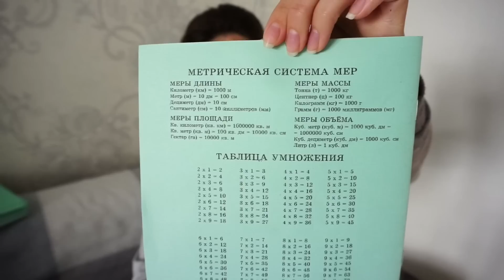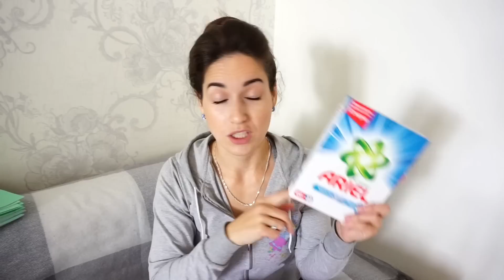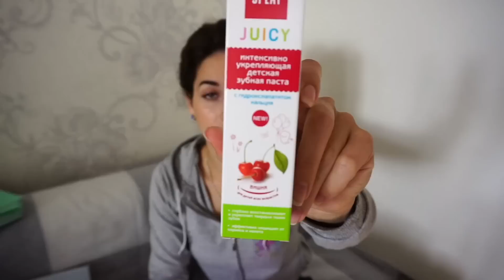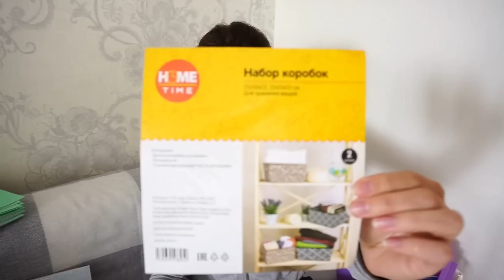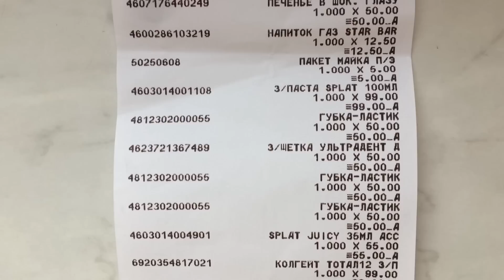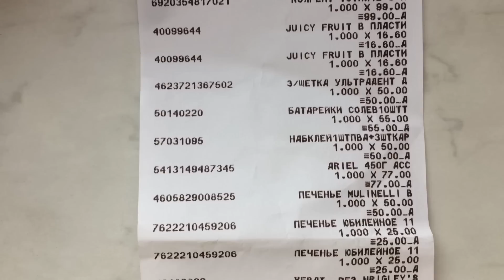НОВИНКИ FIX PRICE | Успейте купить! Сентябрь 2017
ПОКУПКИ Fix Price сентябрь 2017